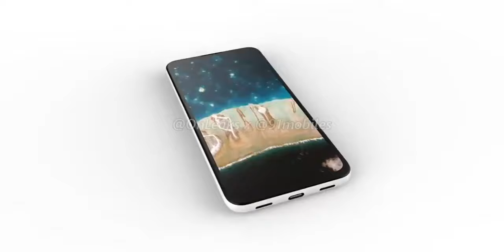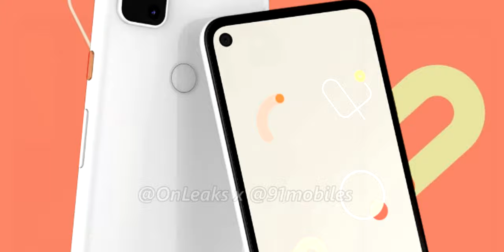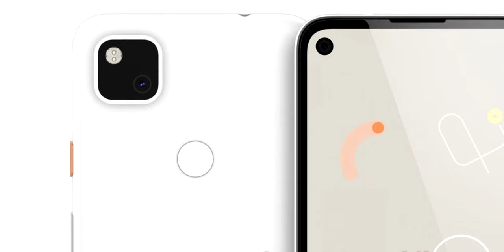Google Pixel 4a ¡ÚLTIMOS RUMORES! | ¿PARA QUE RAYOS UN MODULO DE CÁMARAS?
Google Pixel 4a | Ultimas filtraciones y rumores de este próximo dispositivo económico que sera lanzado dentro de poco por la compañía estadounidense.